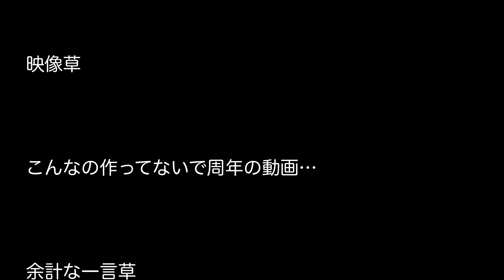【ホロライブ】さくらみこさん、熱愛発覚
【にじさんじ】なんか全く知らない奴がサロメの商標出願してるんだけどなんこ れ？

ホロライブVtuberがゲームキャラの声優やって叩かれてる件ってやっぱり叩いて る側がおかしくないか？

【にじさんじ】サロメ嬢、もう前世バレしたんか

ホロライブのラプラスダークネスがオワコンになった理由

【Vtuber】嫌われリスナーランキングが発表されるw

そこそこ有名な【Vtuber】からDMで「5万円払ったら エロ画像送る」って言われ たんだけど、払った方がいいの？

【ホロライブ】今年のやらかしをまとめてみた【vtuber】

【にじさんじ】サロメサロメ言ってる新規もこの沙花叉の【GIF】見たらホロに 流れてくるだろ ←本当に素晴らしいな、こんなん誰だって飼育員になっちゃう よ…【Vtuber】

【ホロライブ】6期生ラプラス・ダークネスさん、反省の色なし 【vtuber】

【ホロライブ】の王兎田ぺこらの１ヶ月ぶりの復帰配信、サロメの通常配信を越 えられず 【vtuber】

【ホロライブ】スケベ女ばっかじゃねえかこの箱 第二のみけねこが発生してて ワロタ

【にじさんじ】ローレン・イロアス暴言、失言集

【速報】超期待のVtuber事務所、立ち上げ発表

【にじさんじ】壱百満天原サロメさん、「吉原彼岸花」という乙女ゲーをやって いることが発覚し、サイトを落としてしまい、ついでに女性リスナーからの好感 度も上げてしまう

【にじさんじ】サロメがスパチャ弱いのなんか夢ないなあ。水商売の方が儲かる 現実見せつけられてるみたい【壱百満天原サロメ】

【Vtuber】サロメの様な全力RPが一周回ってウケてるのってRP剥がれまくって ただのニコ生主化した今のホロに対する張り手とも受け取れる だんだんユルユ ルになってるよな実際

【にじさんじ】の時価総額が凄すぎるw テレビ朝日HDとか吉野家HDを悠々超えて るんやが ちょっとやりすぎじゃないか？

【にじさんじ】サロメ嬢、とんでもない性癖の目覚めを語り出す【空気読み配 信】

【Vtuber】ほとんど、にじさんじしか見てなかったけど、もしかしてホロライブ の方が３Dの出来は上なのか?【沙花叉クロヱ3D】

【にじさんじ】でびでび・でびる 「最近ちょっといろいろ煮詰まってて配信減 らすかも。変身してがんばらにゃならんのでね」

【にじさんじ】ローレンがクビにならない理由は、、、

【にじさんじ】サロメちゃん＝でびでび・でびる説、でびのガチ信者が徹底検証 した結果【壱百満天原サロメ】

【ホロライブ】歴代3Dお披露目同接ランキングTOP10 【沙花叉クロヱ3D】サロメ のせいで同接13万が大したことないように思えたけど何気に歴代2位の大記録な んだな

【にじさんじ】今日はサロメの強さ分かったわ。トークが壊滅的で実況だけ上手 い。実況者のキヨと似てる

【にじさんじ】人気イケメンVtuberさん、活動休止へ 【vtuber】

ホロライブ6期生さん、ガチのマジで終わる こんなにやからしてどうすんのこ れ？ 【Vtuber】

【ホロライブ】JPメンバーの地頭(じあたま)の良さランキング作ってみた

現状ホロライブがスパチャ額でにじさんじにボロ負けしてるわけだが・・・

女性バーチャルYoutuber トーク力・ランキングが完成

【決定版】ホロライブ 強さランキング （2022）

【悲報】にじさんじ新人Vtuberのサロメ、先輩Vtuberの卒業配信に配信を被せて しまい荒れる

ホロライブJPで一番歌上手いのがときのそらで、次点ですいせいだけど、三番目 は？

【速報】ホロライブ6期生さん、謎の大型新人に登録者数をぶち抜かれてしまう

【vtuber】今のホロライブの王って誰？